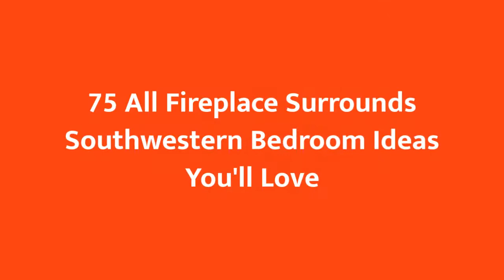75 All Fireplace Surrounds Southwestern Bedroom Design Ideas You'll Love ➤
Browse southwestern bedroom decorating ideas and layouts. Discover bedroom ideas and design inspiration from a variety of southwestern bedrooms, including color, decor and theme options.

0:00:00 - Intro
0:00:12 - All Fireplace Surrounds Southwestern Bedroom Design Ideas You'll Love: Inspirations 1 to 25
0:03:03 - All Fireplace Surrounds Southwestern Bedroom Design Ideas You'll Love: Inspirations 26 to 50
0:06:07 - All Fireplace Surrounds Southwestern Bedroom Design Ideas You'll Love: Inspirations 51 to 75

👋 Well Hello!